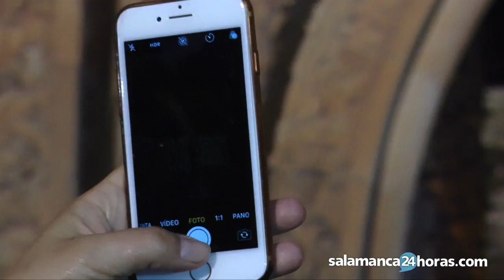Procesión de la Hermandad Dominicana | Semana Santa Salamanca 2019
Imagen: Javier Grima